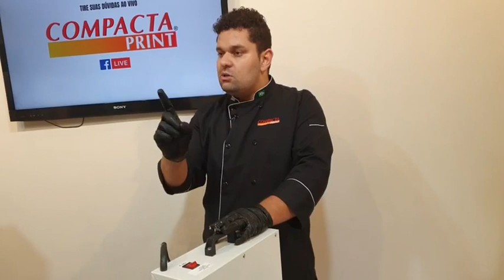LIVE: "Balãozinho" de Peru 🦃 com Catupiry 4 Queijos | Máquina de Salgados e Doces🧑‍🍳Compacta Print.